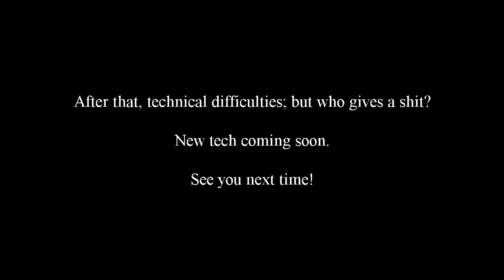It continues; Los Angeles rooftops unite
Another day, another cast.  From the top of the world, here in sunny Los Angeles.

I have a phenomenal camera and audio setup en route.